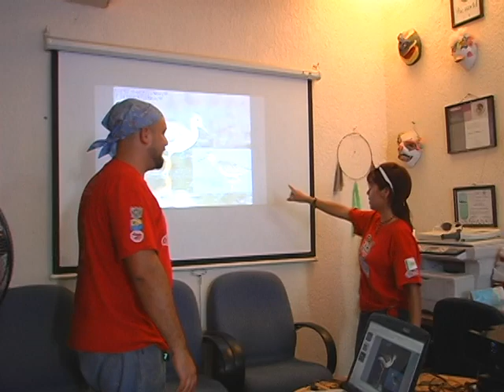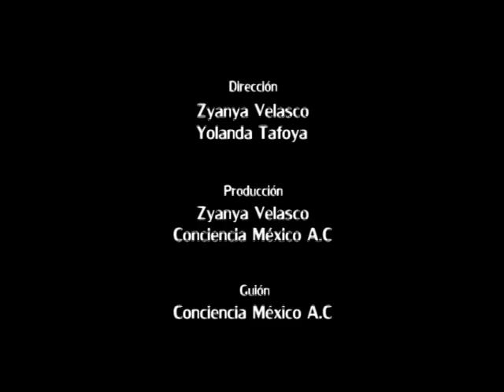Misión Conchalito ConCIENCIA México AC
"Misión Conchalito: un parque ecológico" es una iniciativa de CONCIENCIA MÉXICO A.C., que tiene como objetivo convertir al manglar del Conchalito, situado en La Paz, BCS, en un parque temático con la finalidad de rescatarlo de la amenaza urbana y proteger las zonas arqueológicas, ofreciendo un espacio educativo y de esparcimiento.
30/06/2011  07:06:20 p.m.  Agnes Spiderdust  Ma'Yaan Kin Antal Wayak'  Se reforestará todo el perímetro externo para impedir la entrada vehicular, se implementarán senderos para el avistamiento de aves, así como un museo de sitio y áreas para la educación ambiental y el deporte.